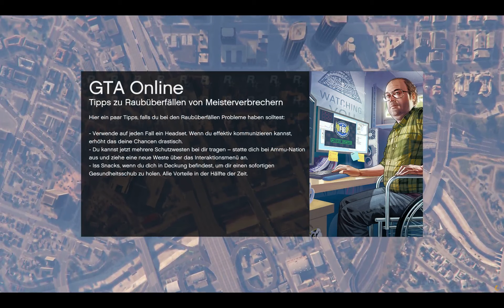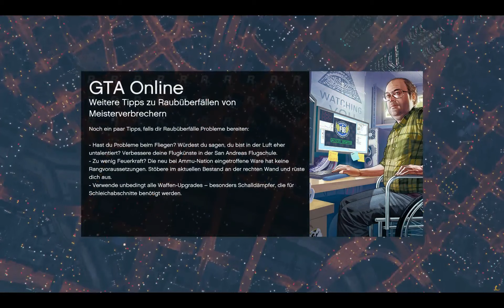Let's Play GTA V online 01 - Bronco79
Als GTA Fan ein Muss!